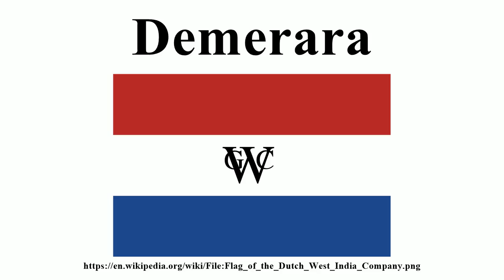Demerara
Image-Copyright-Info
Author-Info:   Flag_of_the_Netherlands.svg: Zscout370 derivative work: Fentener van Vlissingen (talk)
Image-Copyright-Info